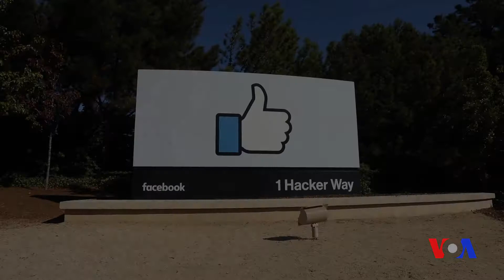Facebook, Google, Twitter va saylovlar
Rossiya ijtimoiy tarmoqlarda yolg’on xabarlar tarqatib, AQShda 2016-yilgi prezidentlik saylovlariga ta’sir qilishga harakat qilgani tobora ayonlashib bormoqda. Facebook, Google va Twitter kompaniyalaridan advokatlar Kongressga chaqirtirilgan. Ular qonunchilar savollariga javob beradi.